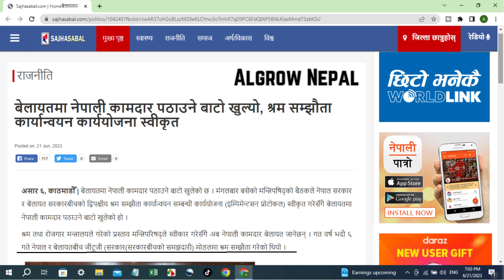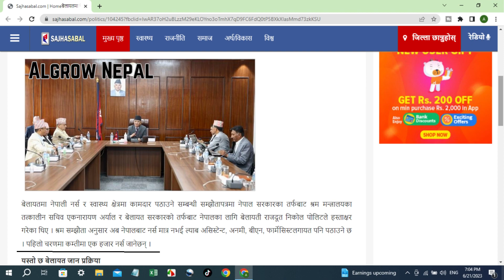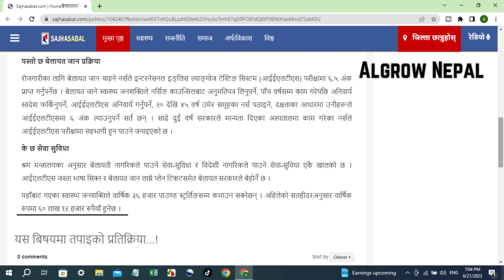UK Work Visa बेलायतमा नेपाली कामदार पठाउने बाटो खुल्यो, श्रम सम्झौता कार्यान्वयन कार्ययोजना स्वीकृत